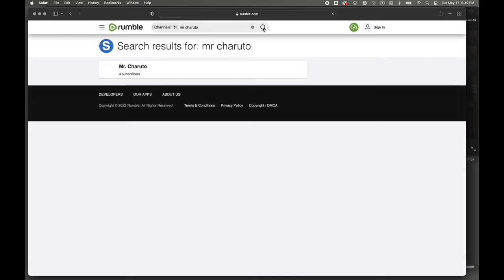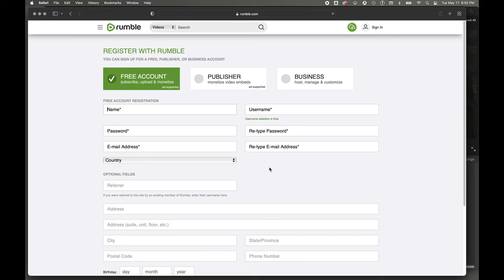Mr. Charuto - YouTube X Charutos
Saiba o que esta acontecendo com os canais sobre charutos no YouTube e  o que esperar daqui em diante.
Canal Mr. Charuto sempre trazendo informacao e analise inteligente sobre o que se passa na industria de charutos.